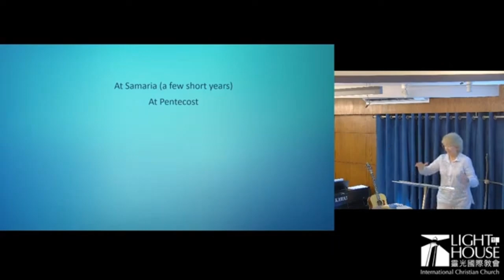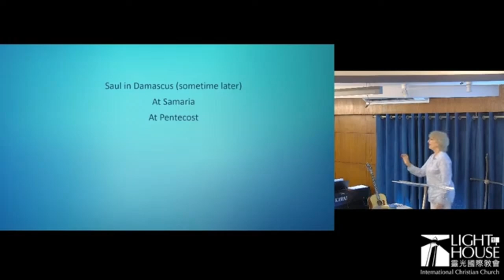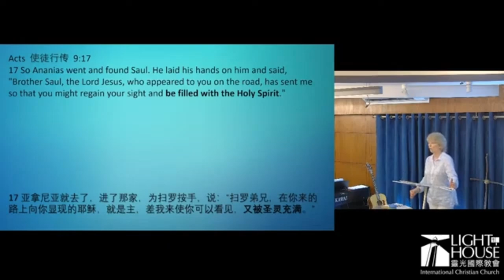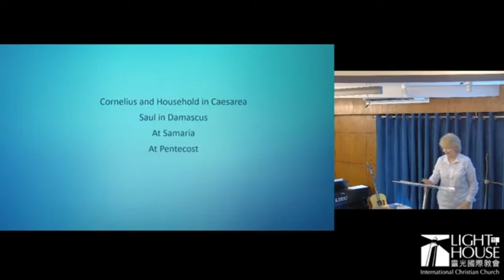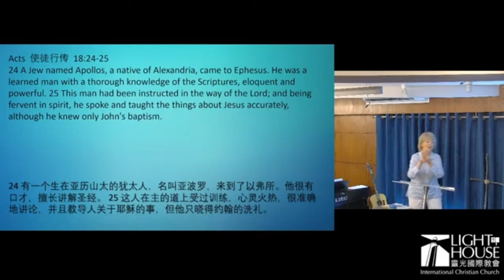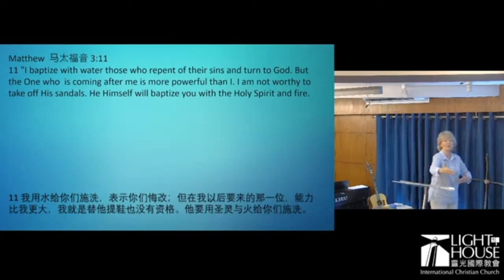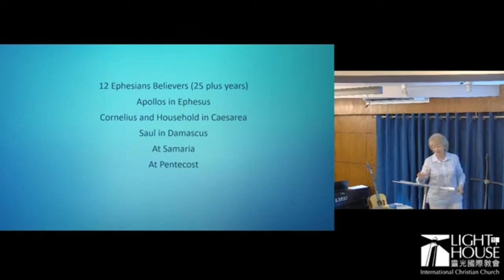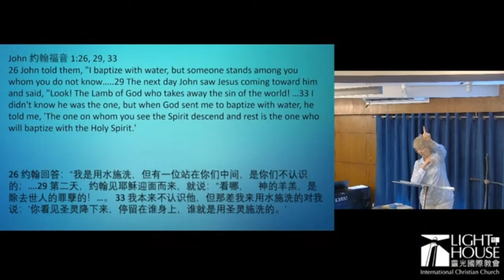Have You Received Since You Believed?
God the Father promised the gift of the Holy Spirit. Jesus the Son promised He would baptize His followers with the Holy Spirit. Do you believe God? Do you believe Jesus? Are you following Him? Then have you received since you believed?

Sermon by: Pastor Jennifer Nolin on 8 September, 2024